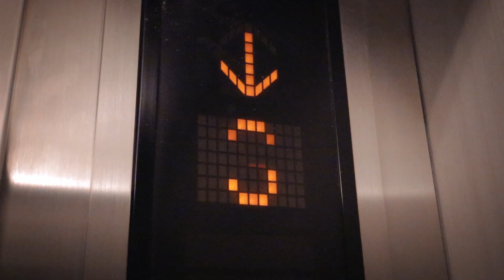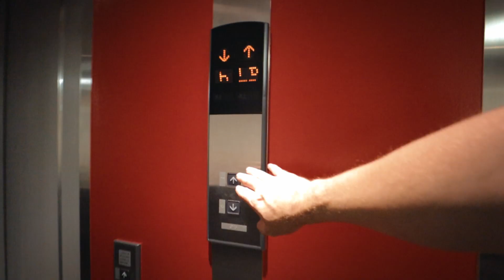WO BIN ICH???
Ich lüfte das Geheimnis! Ich bin wieder auf einer Fotoreise. Dieses Mal WEIT und LANGE weg! Ich bin wahrlich in einer anderen Welt...

Mein Equipment:
Mein Objektiv für die Sony a7r III:
Sony 24-70mm f2.8 GM
Zeiss Batis 18mm f2.8
Zeiss Batis 25mm f2
Sigma 35mm f1.4 ART

Canon M50
Canon EF-m 11-22mm
Manfrotto Pixi Evo